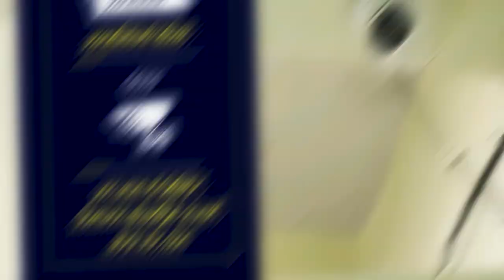सर्पमित्र संजय माळी यांच्यासाठी तासगावकरांनी पुन्हा दाखवली माणुसकी...